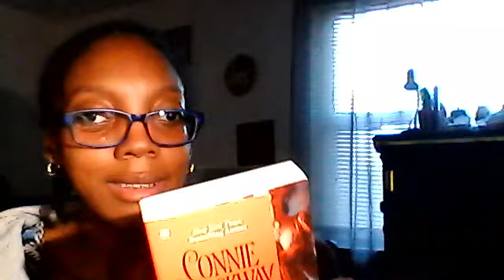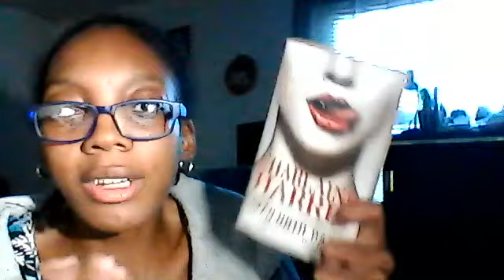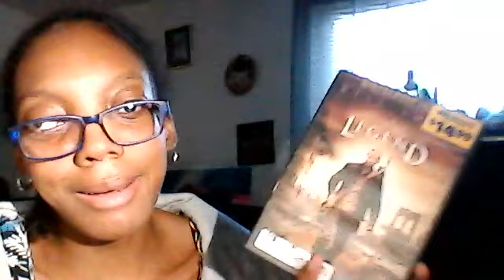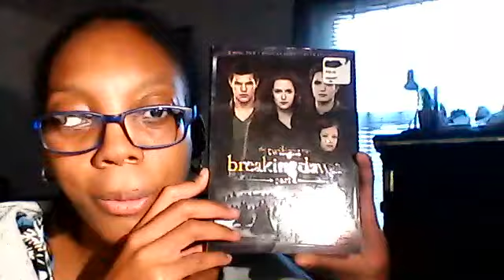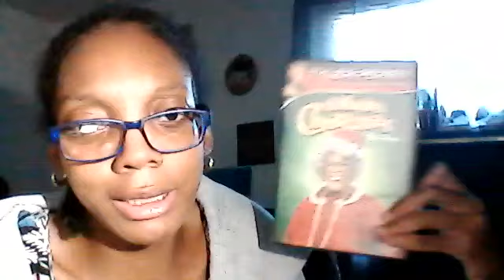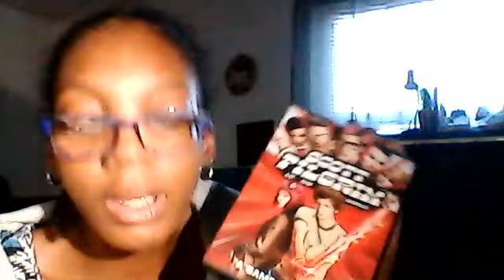Life update+mini haul+ Blue lock ch 231 232 read